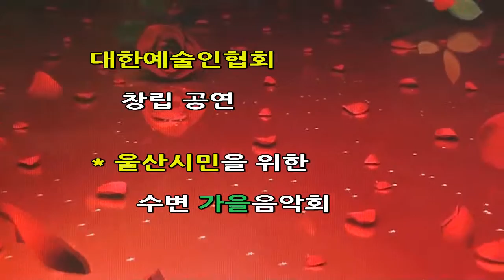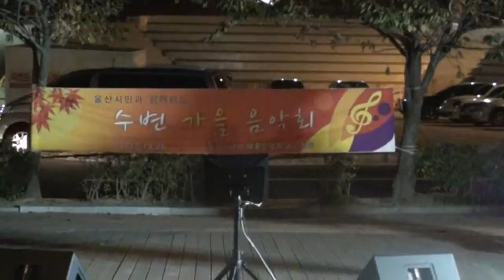가수 김재일 / 정으로 사는 인생 /안녕 / 대한예술인협회 울산광역시지회